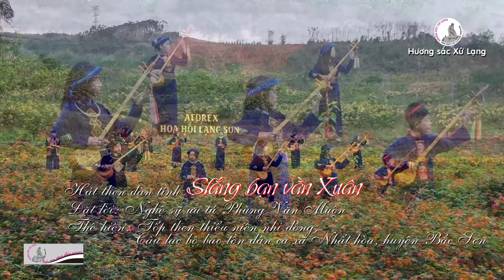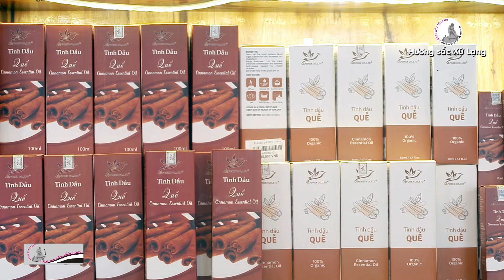Slắng bạn vằn Xuân, (Nhắn bạn ngày xuân ) ! Tiếng tính thiếu niên nhi đồng Nhất hòa, Bắc Sơn.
Slắng bạn vằn Xuân, (Nhắn bạn ngày xuân ) ! Tiếng tính thiếu niên nhi đồng Nhất hòa, Bắc Sơn. ( Tại vườn hoa, điểm dừng chân Hoa Hồi Lạng Sơn)
Đặt lời then: Nghệ sỹ ưu tú Phùng Văn Muộn
Thể hiện:  Tốp then thiếu niên nhi đồng, Câu lạc bộ bảo tồn dân ca xã Nhất hòa, huyện Bắc Sơn.